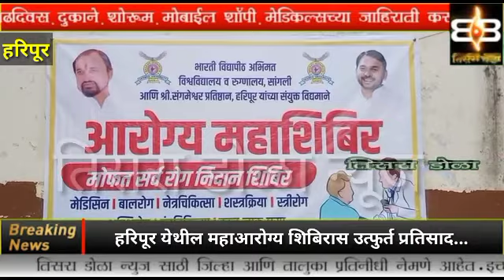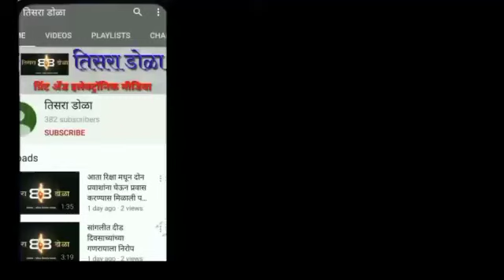भारती विद्यापीठ रुग्णालय व श्री संगमेश्वर प्रतिष्ठानकडून महाआरोग्य शिबिर